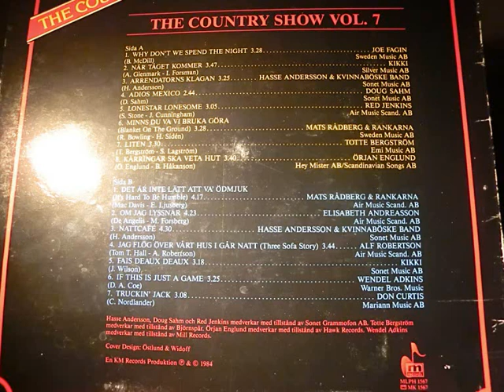Truckin´ Jack - Don Curtis